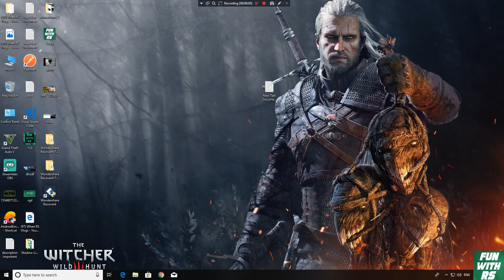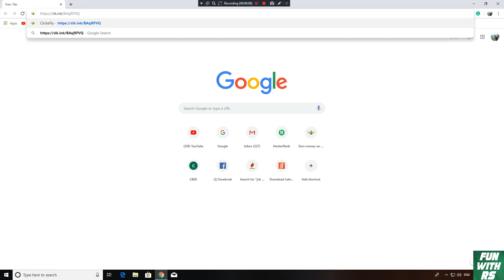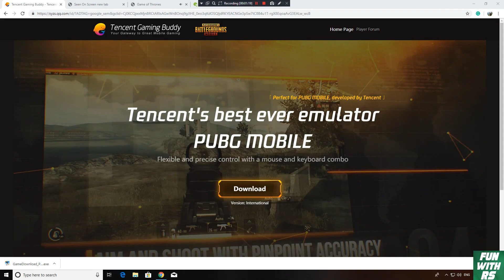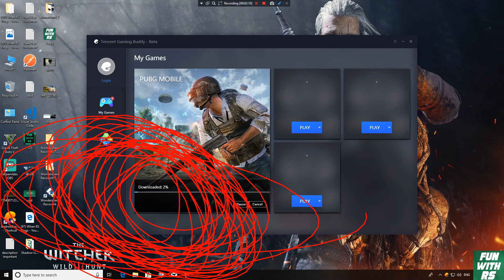How to update PUBG Mobile in PC to 0.13.0 Godzilla Update | PUBG New Update | Tencent Gaming Buddy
Official PUBG Mobile Tencent Gaming Buddy Emulator Website link

Hey guys how are you doin my name is Rahul Sharma and you are watching FUN with RS and I'm back with a new video and in this video I'm going to show you "How to Update PUBG Mobile to 0.13.0 Godzilla Update in Tencent Gaming Buddy Emulator in PC or Laptop" So, if you liked my work then please LIKE the video, Comment if any problem, SHARE it with your friends and please SUBSCRIBE to my YouTube channel and turn the bell icon on so that you never miss an update.

PC Specs :

MSI B450 Tomahawk ( AM4 Chipset)

AMD Ryzen 2600 ( 6 cores/ 12 threads)

Gigabyte GTX 1660ti (6 GB/ GDDR 6)

Corsair LPX 8*2 16GB RAM ( 3000mhz)

WD Green M.2 240 GB SSD

Seagate Baracudda 250 GD HDD

LG 22inch IPS FHD Monitor ( 60-75Hz )

Zebronics Transformer Keyboard/mouse

how to update pubg mobile to 0.13 godzilla in pc
how to update pubg mobile to 0.13 godzilla in laptop